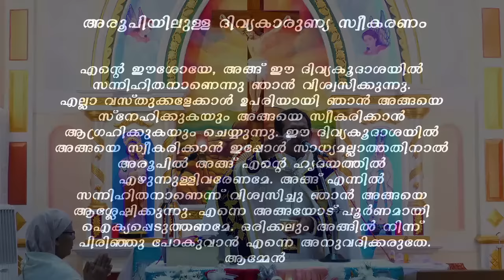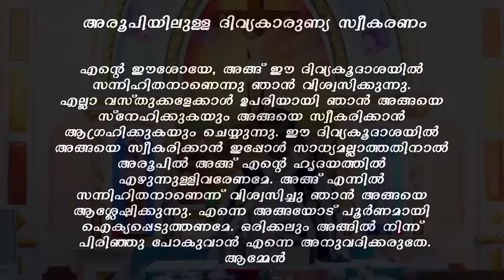Malayalam Holy Mass /വി.കുർബാന/ October 27/Fr. Naveen ukken/ st. James Hospital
/ വി.കുർബാന/ October25/Fr. Naveen
Jerusalem Retreat Centre#
Sehion TV#

how to write best title,tags,description for youtube video
how to best write youtube tags for seo results